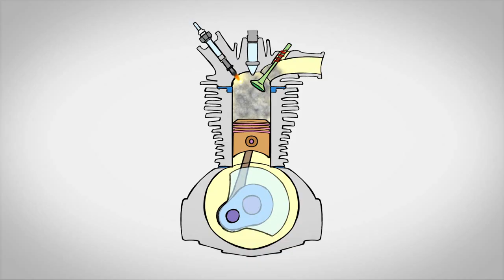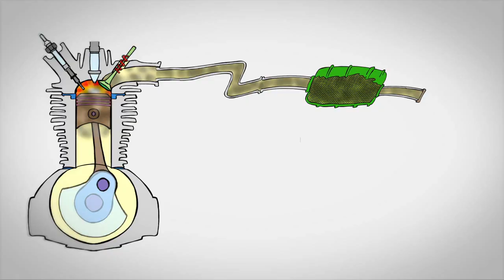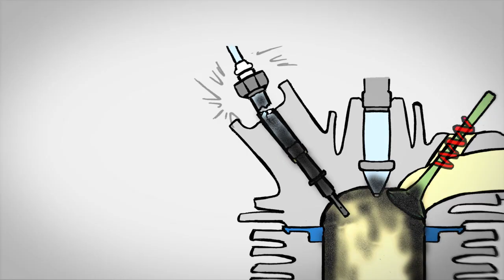A quoi servent vos bougies de préchauffage ?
A travers cette vidéo ludique et éducative, Bosch Auto vous informe sur le rôle des bougies de préchauffage ainsi que sur les risques de sous remplacement de ces produits.